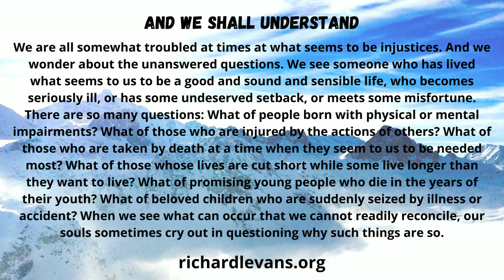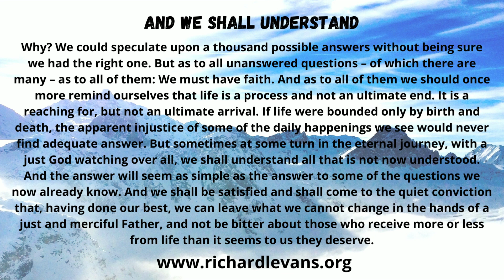And We Shall Understand